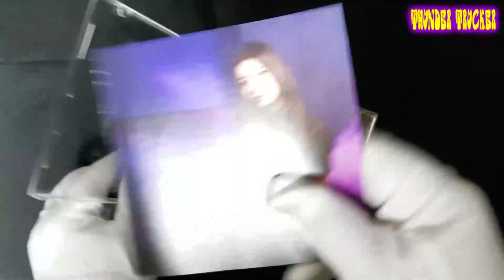IZ*ONE - Buenos Aires Kang Hye Won version Unboxing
IZ*ONE's 2nd. Japanese single album, Buenos Aires Kang Hye Won version unboxing

♪♬Thunder Trucker - K-Pop Unboxing Song